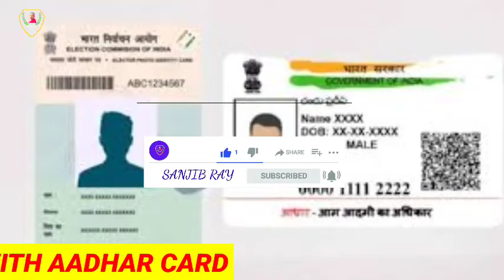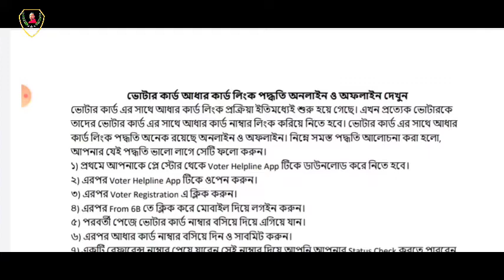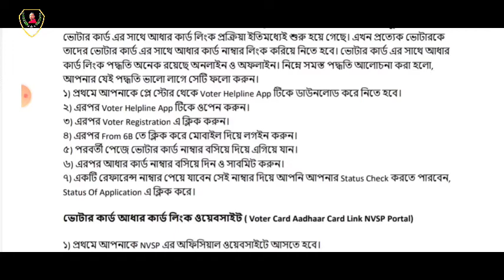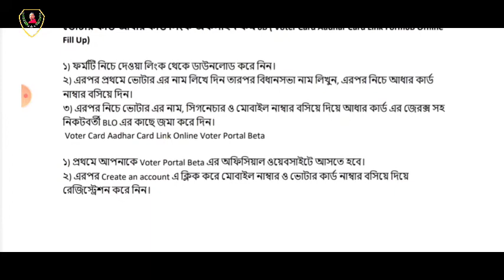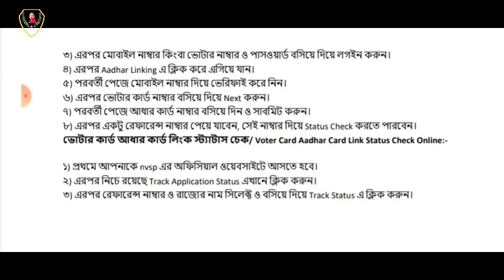Voter Card Link With Aadhar Card Online or Offline/ভোটার কার্ডের সঙ্গে আধার কার্ড লিঙ্ক বাড়িতে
ভোটার কার্ডের সঙ্গে আধার কার্ড লিঙ্ক করুন বাড়িতে বসে অনলাইনে অফলাইনে মোবাইলের সাহায্যে আমরা সমস্ত বিষয় নিয়ে এই ভিডিওতে আলোচনা করেছি এবং আপনাদের সুবিধার জন্য তৈরি করা হয়েছে

Voter Card Link With Aadhar Card Online or Offline